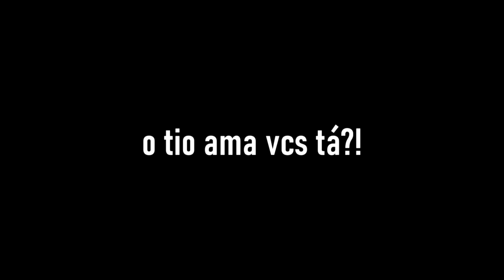VLOG - FIZ OVO E FEIJÃO NO MICROONDAS *Acabou meu gás* + TOUR PELAS MINHAS PLANTAS ❤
O vídeo de hoje é um vlog onde eu tentei cozinhar feijão no microondas pela primeira, mostrei eu fritando ovo no microondas também pela primeira vez porque o meu gás estava pra acabar menina, no final eu fiz um tour pelas minhas plantas algumas de vocês tinham me pedido s2